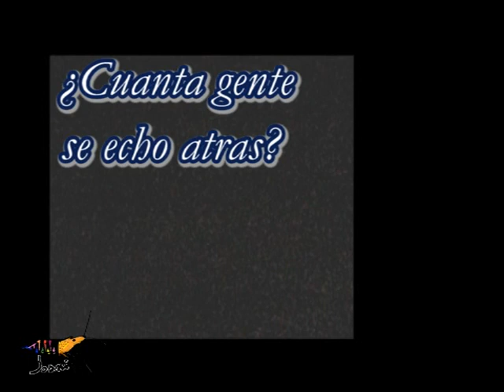comparacion entre rutas norte y sur mar rojo buceando con tiburones y delfines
comparacion  entre la ruta norte y la ruta sur de buceo en el mar rojo